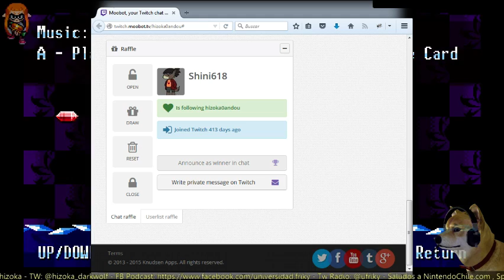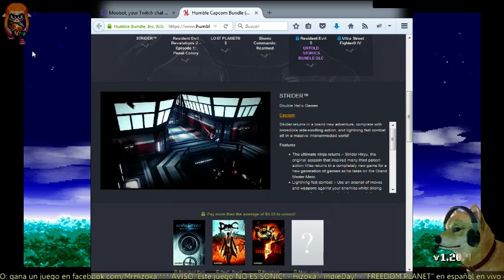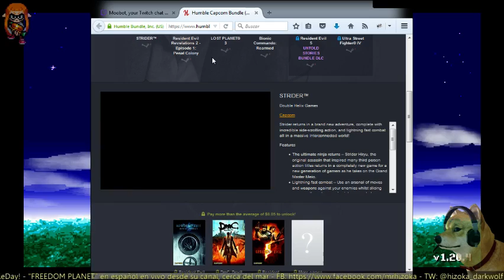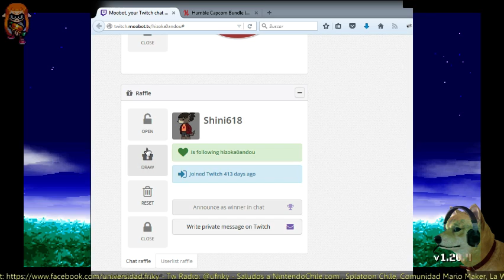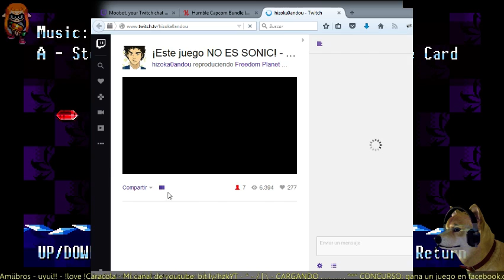Freedom Planet (parte 1) en Español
En esta ocasión, para una nueva sección llamada IndieTwitch, juego Planet Freedom, un juego que se parece a Sonic... ¡pero demuestra tener su propio valor y ser muy divertido!

(Con comentarios de la gente que estaba en el chat de Twitch).